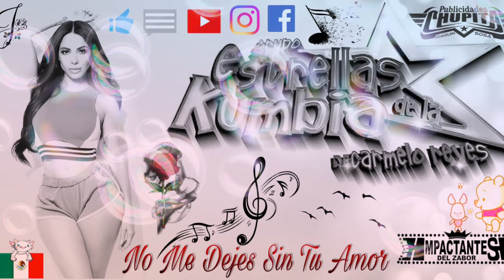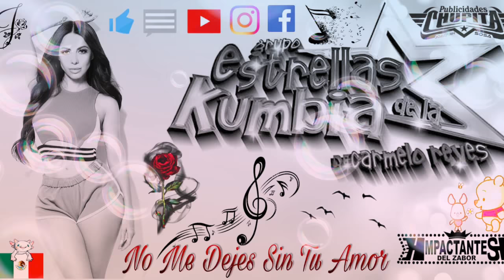Estrellas De La Kumbia-No Me Dejes Sin Tu Amor (2018) (LIMPIA)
***Siempre Con Lo Nuevo Y Mejor En La Cumbia Sonidera Para Toda La Banda En Mexico Y La Union Americana***